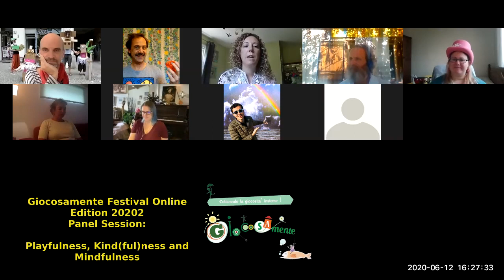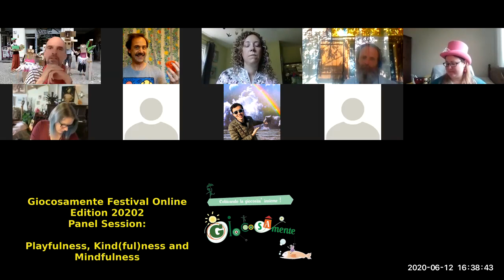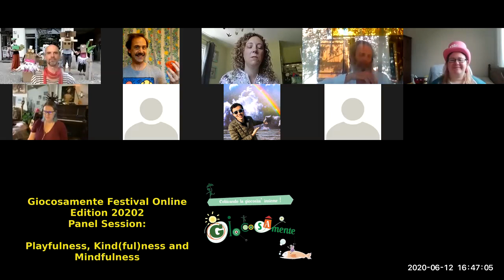Playfulness, Kindness and Mindfulness - Panel Session#1 Giocosamente Festival 2020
Find out what Playfulness, Kindness and Mindfulness have in common (other than the ful-ness!)

The first Panel Session recorded live at Giocosamente Online Playfulness Festival 2020.

With: Anthony Trahair, Kathyn Wilkins, Natasha Blok, Benjamin Lee Martins, Bart Durand, Beatrice Perri.

Understanding to raise the quality of our lives through Play.

We don't outgrow the need for play.
Mindfulness is prerequisite to Playfulness, we need to be able to connect to the situation and people around us to be able to play.
Kindness can be offering the space where people can be themselves and are allowed to feel who they are.

Play brings us completely in the moment. We are aware (mindful).

Kind invitation into Play. Where there is resistance for others to play, sweet thoughtful invitation can help to drop barriers and start to have fun.
How to ease the passage between giving and accepting?

Leaving beauty and playful art for others to find.

Designing Playful activities with INCLUSIVITY is an act of Kindness in itself.

Is it "easier" to be kind or playful?
How to refrain so it's not so scary to accept the invitation?
Drawing - mark making
Dance - movement
Signing - Sound making

Play - ??

What is HEARTFULNESS?

What does it feel like to be you?

TRUE MINDFULNESS IS ALWAYS PLAYFUL AND KIND.